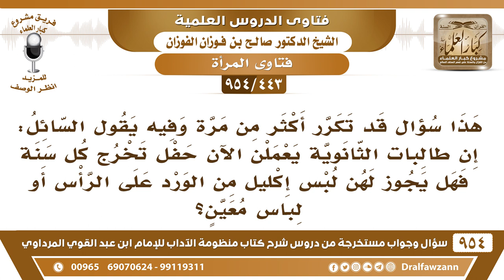[443 -954] طالبات الثانوية يعملن الآن حفل تخرج كل سنة فهل يجوز لهن لبس إكليل من الورد على الرأس..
-[443 /954] السؤال: هذا سؤال قد تكرر أكثر من مرة وفيه يقول السائل: إن طالبات الثانوية يعملنْ الآن حفل تخرج كل سنة فهل يجوز لهن لُبس إكليل من الورد على الرأس أو لباس مُعيَّن؟
الجواب: لا لا، هذه تقاليد وتشبه يكون الطالبات بلباسهن العادي لا يغيرن شيء من لباسهن المُعتاد، فلبس الأكاليل أو العباءة التي على شكلٍ خَاص أو على رؤوسهن لباس الراهبات، يلبسن لباس الراهبات، فهذا حرام وتشبه، لقوله ﷺ: «مَنْ تشبَّه بِقوُمٍ فَهُوَ مِنْهُمْ» يلبسن لباس المسلمات الحمد لله ولباس المسلمات أحسن من لباس الكافرات وأجمل.
للاشتراك في قناة الشيخ صالح الفوزان
سؤال وجواب من شرح منظومة الآداب ( 945 ) مقطع

للاستفسار والإقتراحات والدعم
رئيس الفريق
لمشروع كبار العلماء